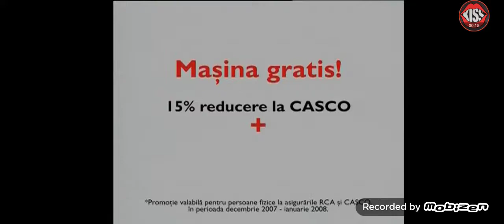Reclame 13 Decembrie 2007 Euforia TV (Happy Channel)